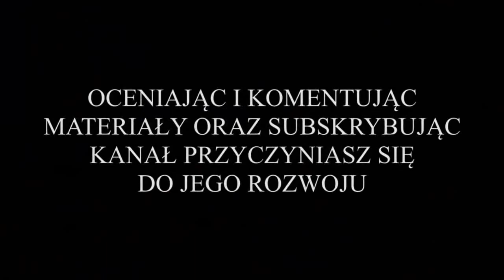Z okazji pierwszych 100 subskrypcji, challenge na porucznika Kojaka, część 1